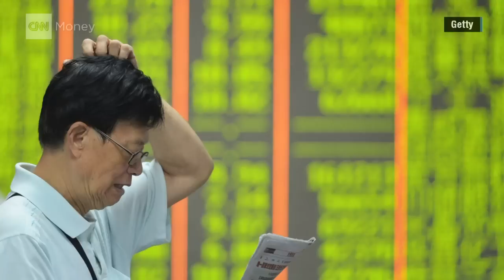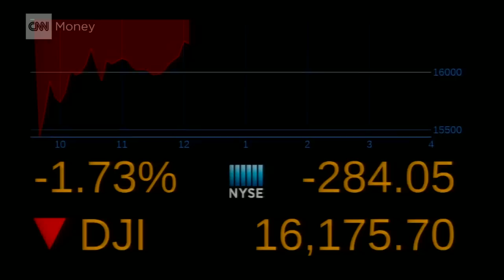Stock market rollercoaster ... in 2 minutes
An unprecedented day of trading began with the Dow down more than 1,000 points for the first time ever. Then stocks came back, almost to even, before closing more than 3.5% lower.